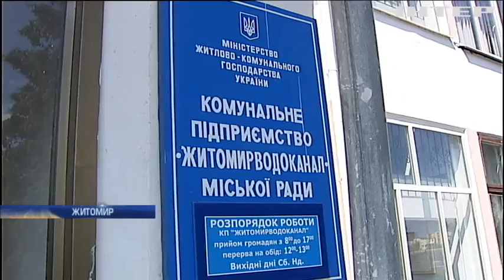Екологічне лихо на Житомирщині: місцеву річку отруїли аміаком